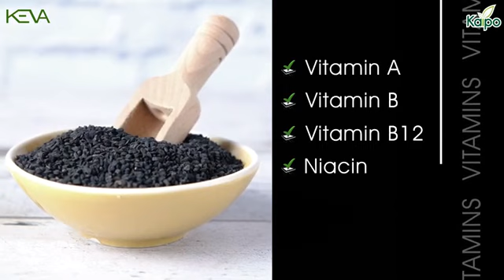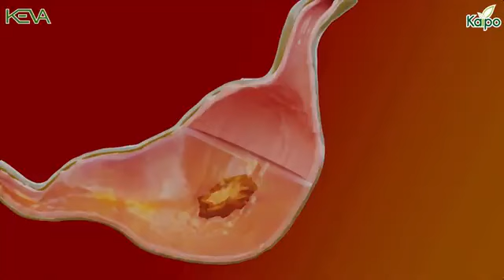Keva Black cumin tonic